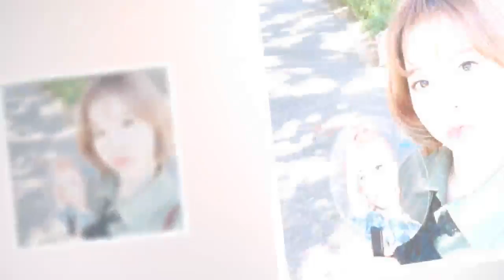JYP最強練習生都是這一年確定出道！TWICE成員通過測驗真的超強